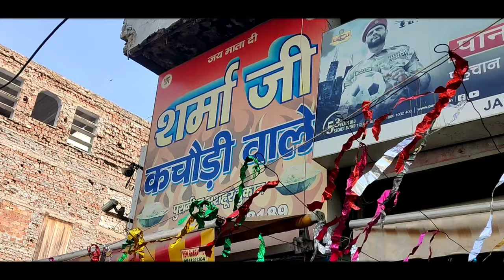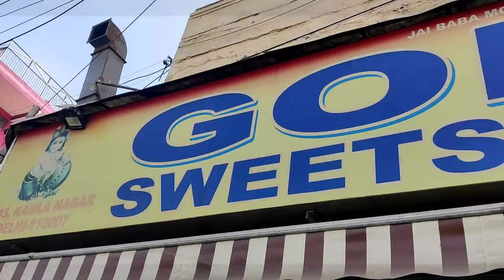Introducing My New Vlogging Partner | Nsquare X Shivani Beniwal | Sharma Kachori, Kamla Nagar Market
EDIT: Nsquare Nitin
VLOGGING PARTNER : Shivani Beniwal

(Nsquare Nitin)

Nsquare Nitin (Facebook Account 1) in

Second Channel
(Nsquare Dance Studio)